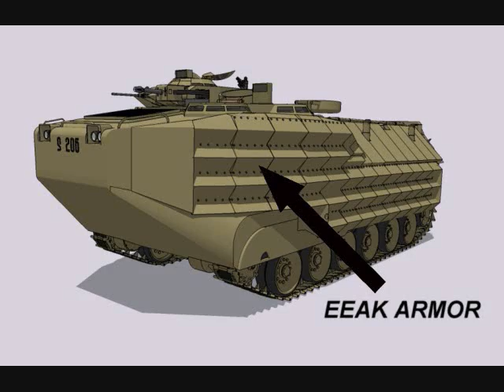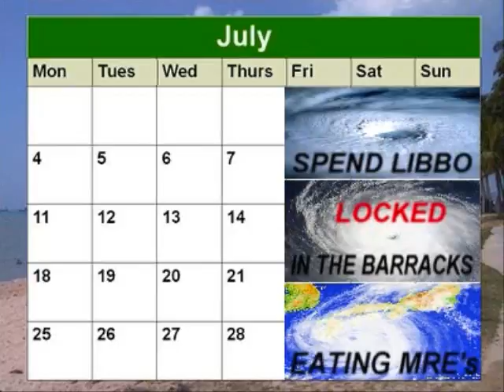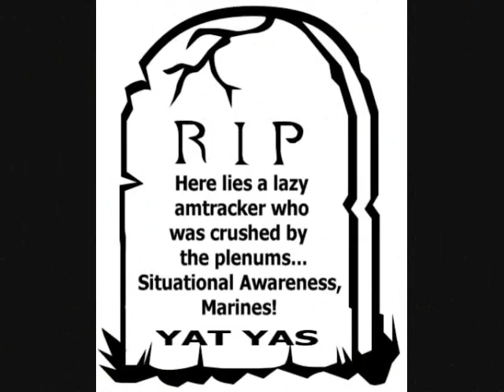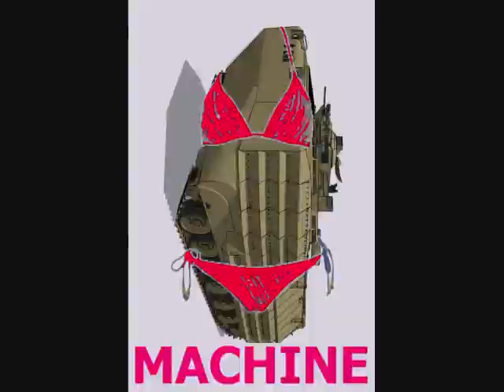Amtrack Rap Official Music Video (aav)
USMC 1833 Amtrack Rap AAV Music Video.  YAT YAS!  Written and produced by Ryan Linsley, a 3D AABn amtracker.